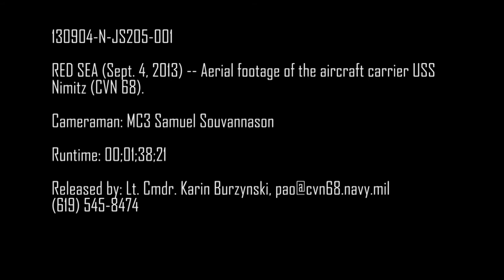USS Nimitz Aerials